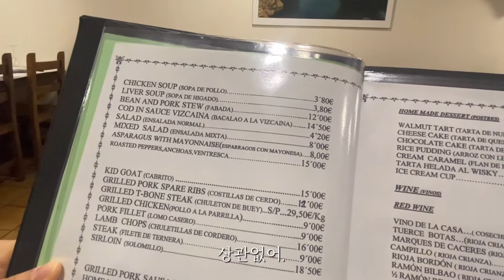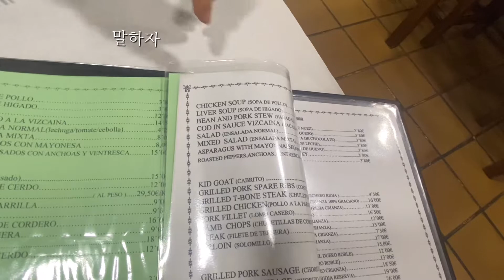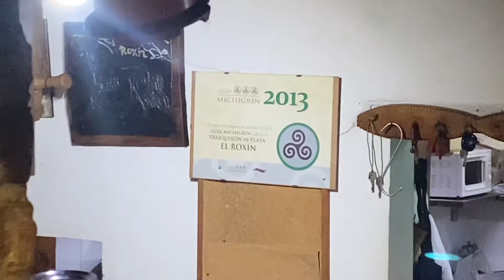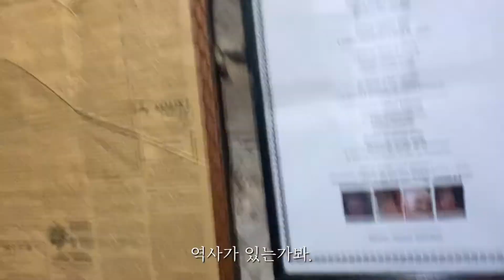스페인 순댓국 아스투리아스 전통요리 파바다fabada 후기ㅣ스페인북부(22)